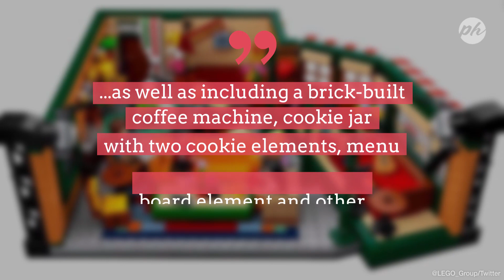LEGO Reveals Friends 25th Anniversary Central Perk Set Interior Design Amman Jordan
LEGO is releasing a Central Perk set of the coffee shop where Friends (TV Show) characters spent much of their time.